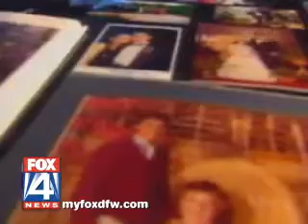FOX 4 Proms of the Past